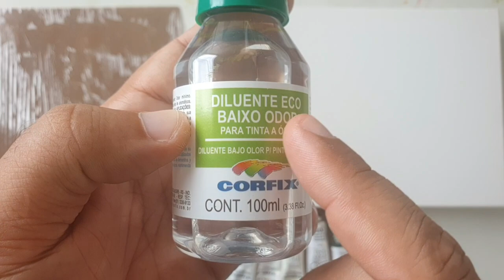Pintando paisagem 2. Aula 1